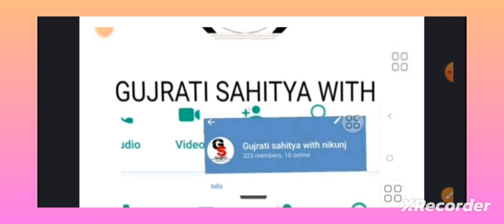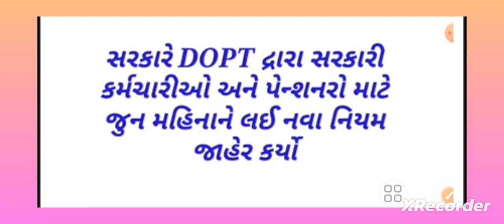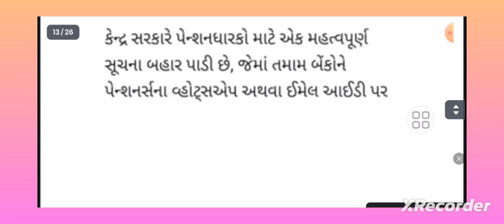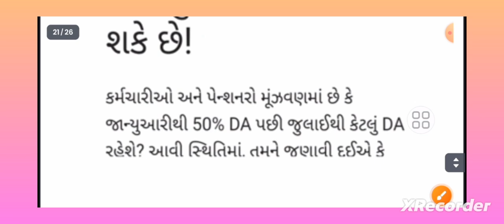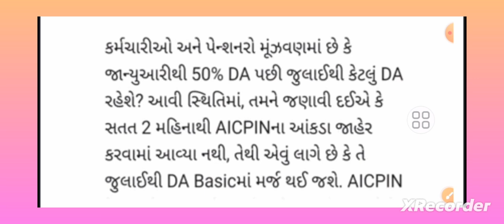પેન્શનરો માટે સરકારે ગુના અટકાવવા માટે નવુનોટિફિકેશન બહાર પાડ્યું ||સાવચેત અને સતર્ક રહે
પેન્શનરો માટે સરકારે ગુના અટકાવવા માટે નવુ
નોટિફિકેશન બહાર પાડ્યું ||
સાવચેત અને સતર્ક રહે

નમસ્કાર મિત્રો